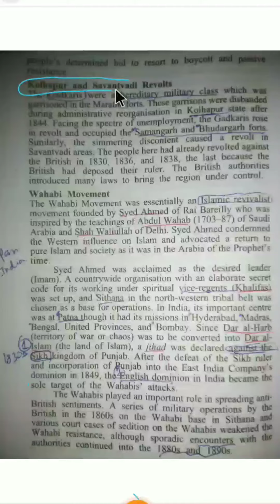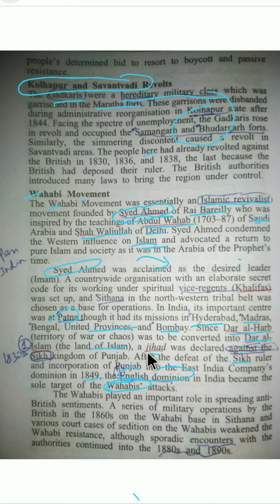Kolhapur and Savantvadi Revolts